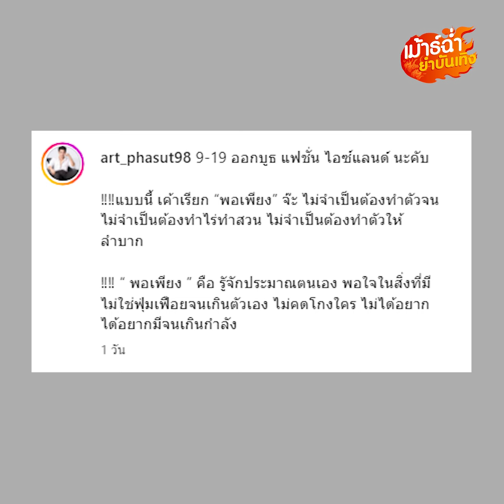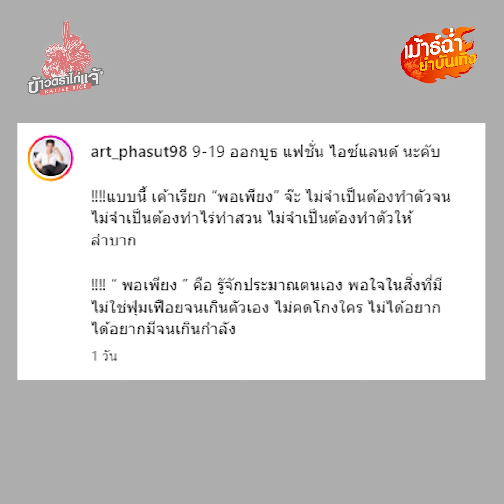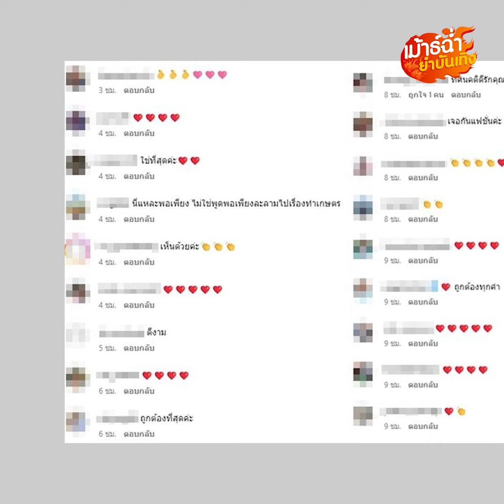อาร์ต พศุตม์ ลั่นปมร้อน พอเพียง ไม่จำเป็นต้องทำตัวจน แต่พอใจในสิ่งที่มี : Khaosod - ข่าวสด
อาร์ต พศุตม์ ลั่นปมร้อน พอเพียง ไม่จำเป็นต้องทำตัวจน แต่พอใจในสิ่งที่มี ไม่ใช่ฟุ่มเฟือยจนเกินตัวเอง